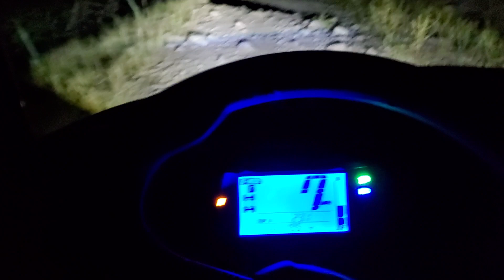How's the downhill? Noise? Suspension? Hold back? Cab Noise? Squeaks? Throttle? Yamaha RMAX 1000